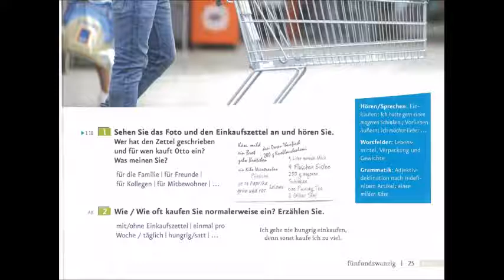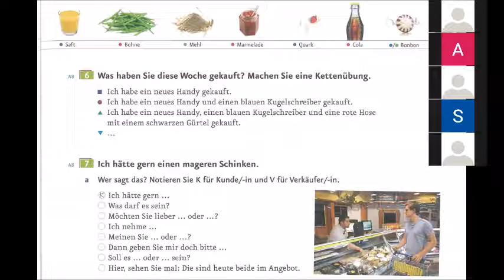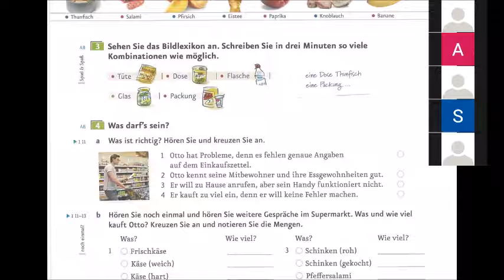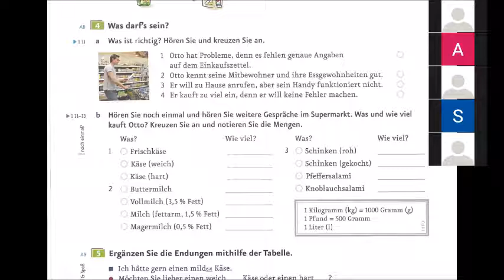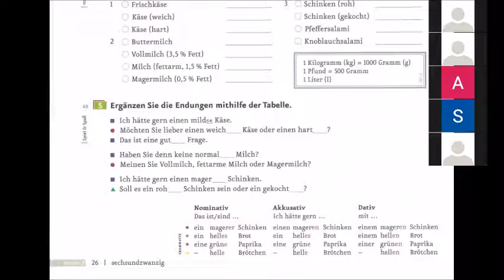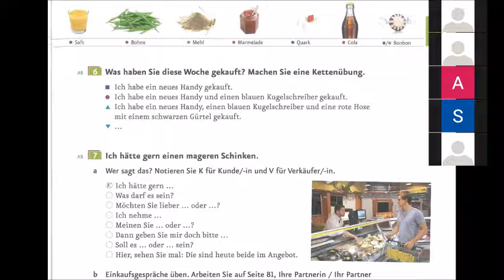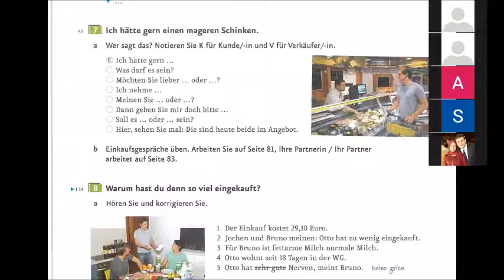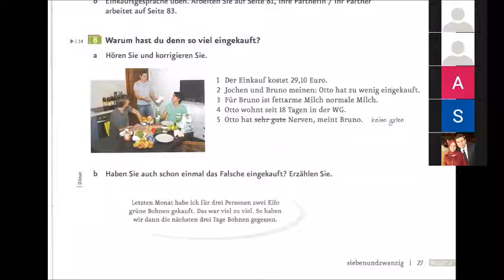Menschen A2.1 Kapitel 04